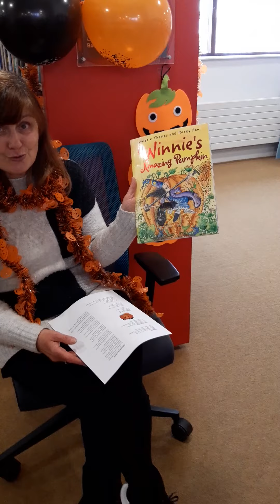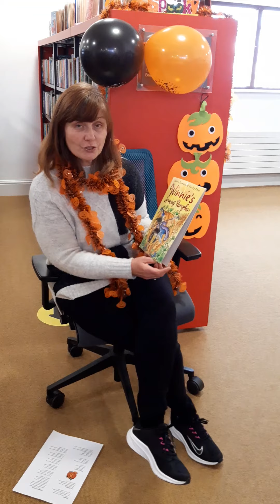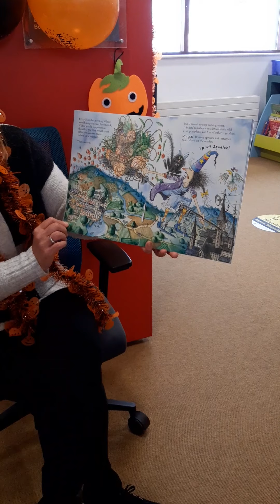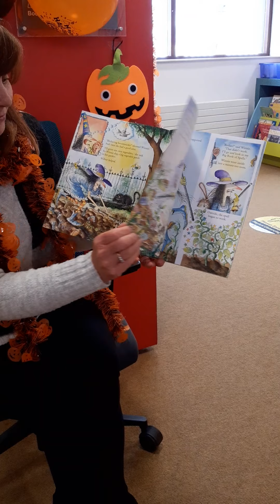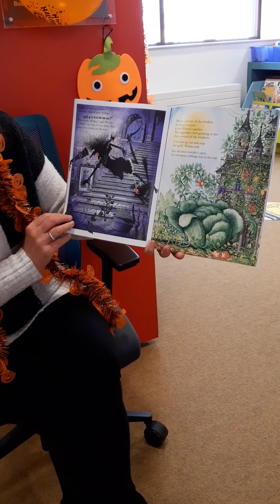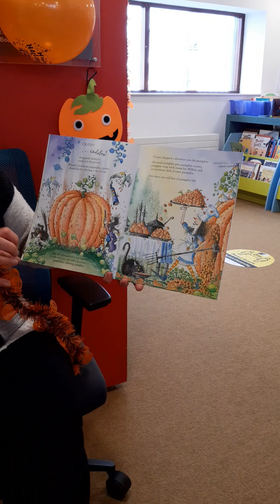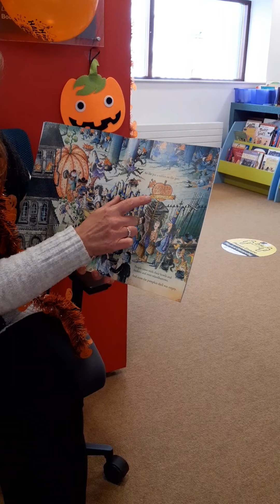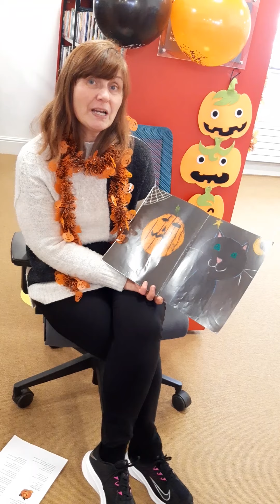Winnie's Amazing Pumpkin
Winnie's Amazing Pumpkin by Valerie Thomas and Korky Paul.
Read to you by Clodagh from#Greystones library.